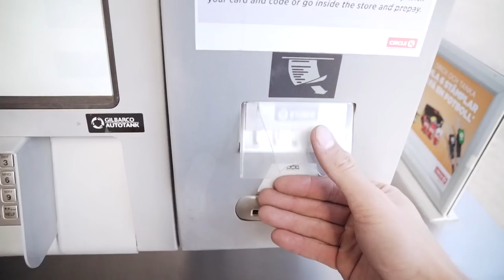Worst day possible traveling to ÅRE BIKE FESTIVAL!! (Going daily) EP.14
Things weren't really on our side during out roadtrip up to Åre Bike Festival which is Swedens biggest biking event of the whole year!
After a several problems on the way up north we finally made it and are super stoked on the upcoming week of daily videos!